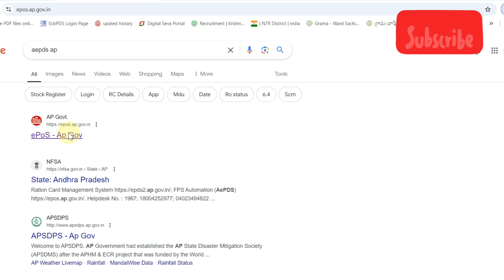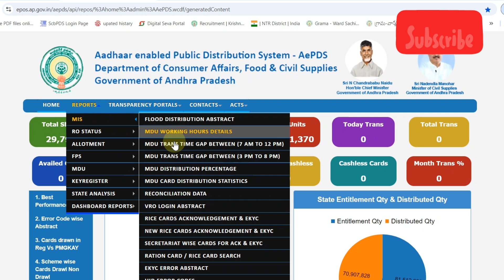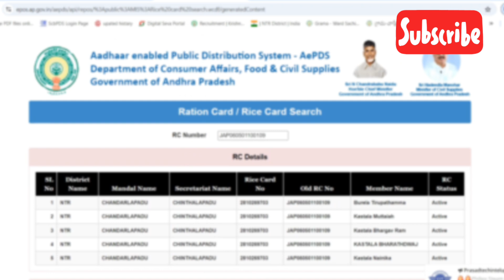మీ రేషన్ కార్డు రన్నింగ్ లో ఉందా... లేదా సింపుల్ గా తెలుసుకోండి...